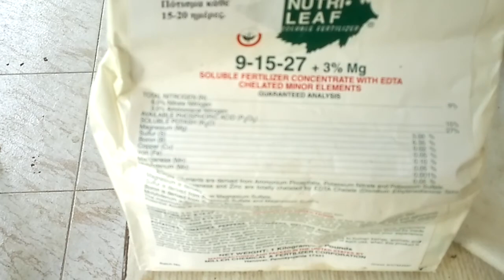παρτερακι ντομαθιες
παρτερακι ντομαθια